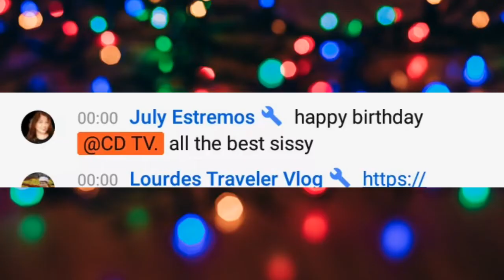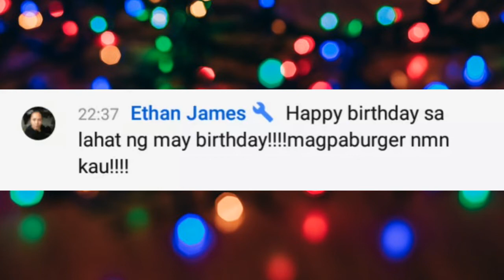happy birthday cd ❤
Thank you so much everyone 💖 mahal ko kayo ❤ at may pavideo pa kahit di ko hiningan, bait bait mo talaga RGK 😊 magpapaharang ako palagi sa inyong lahat promise ko yan hahaha. Ingat lagi and God bless everyone.

By: Quincas Moreira

By: E's Jammy Jams